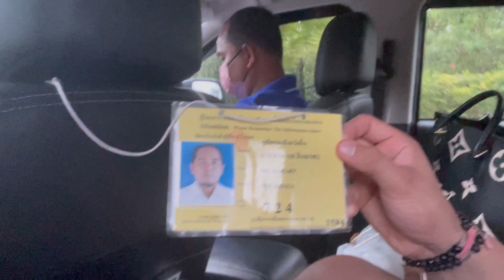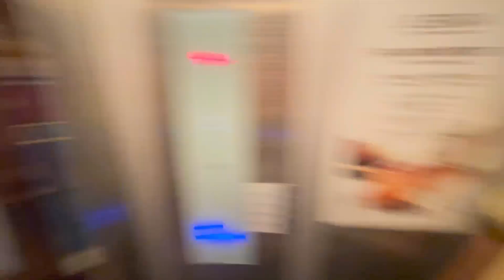Gf degi Birthday Gift😍 Iphone😁 Sachin Mann Vlogs🔥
Sachin Mann Vlogs-

Property - @novotelphuket-k3b

Sachin Mann is a 25 Y/O Delhi based lawyer who has turned into a DIGITAL CREATOR.

Sachin won several medals in Asian and International Judo Championships. 🥋

He is 8 Times National Champion in Judo🥋

He is into Sports & Fitness since 2007.